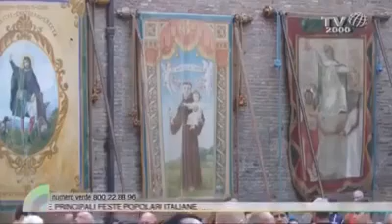La Tradizione e le feste popolari (Mario Polia)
Allo stereotipo dell’uomo moderno che vive le feste popolari immerso nella sua misera esistenza profana, apatica e borghese ed estraneo a qualsiasi richiamo spirituale, si contrappone la consapevolezza e la visione del mondo dell’Uomo della Tradizione che vive l’astensione dal lavoro nel giorno di festa come omaggio ed espressione di una grande forma di devozione.

La festa popolare nella sua accezione originaria celebra un evento sacro (che viene da oltre noi e va oltre noi) il cui deposito di insegnamenti è vissuto intensamente, con un profondo senso di rispetto, durante il quale si condivide, nello stare insieme ai propri cari, il momento religioso e comunitario in una partecipazione diretta e totale alla vita dello Spirito e di assoluta fedeltà al significato autentico della Tradizione.